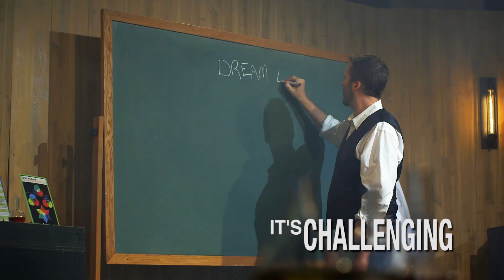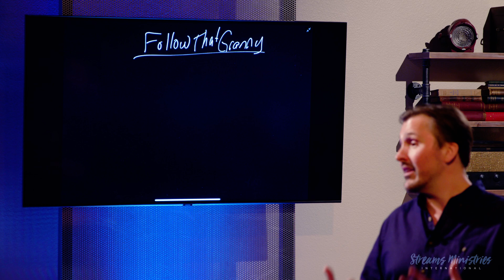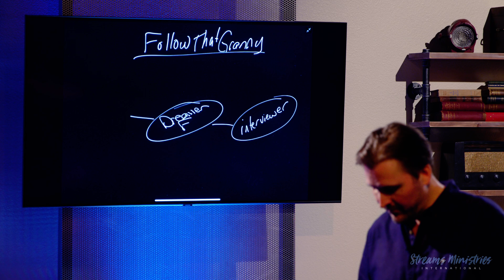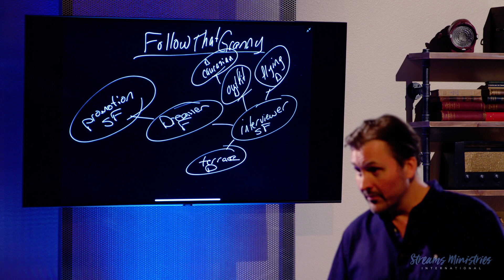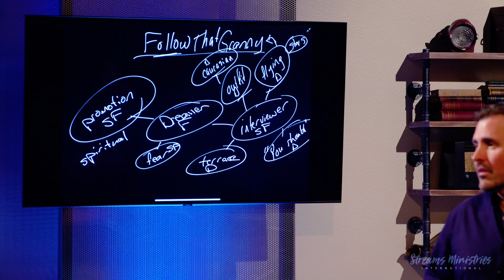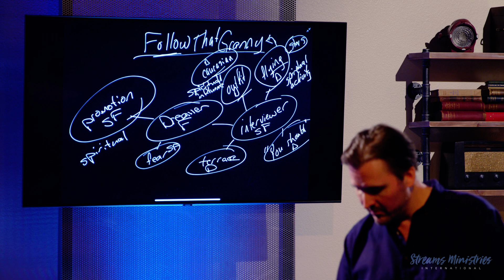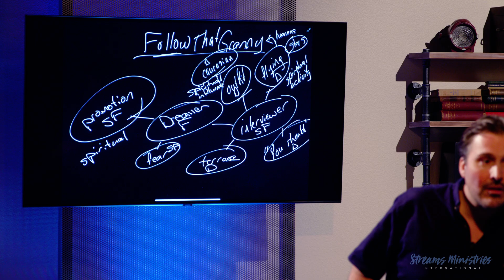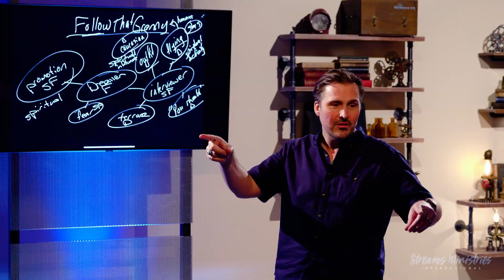Follow That Granny | Dream Lab